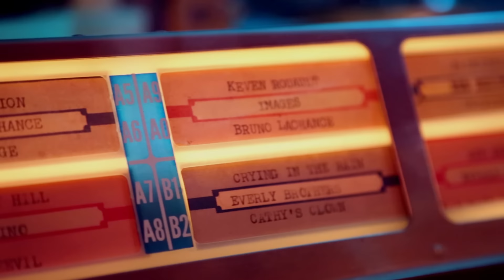★ Bob Bissonnette - Université ★ (vidécoclip officiel)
★ Bob Bissonnette - Université ★

De l'album Rockstar, le 3e album

Réalisation/Montage: Bruno Lachance (@BumperBrun79)